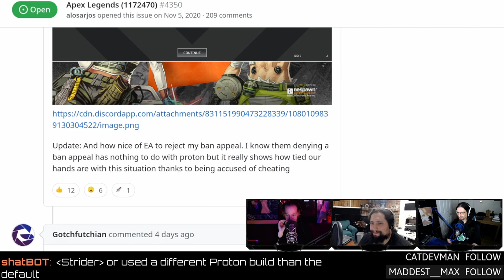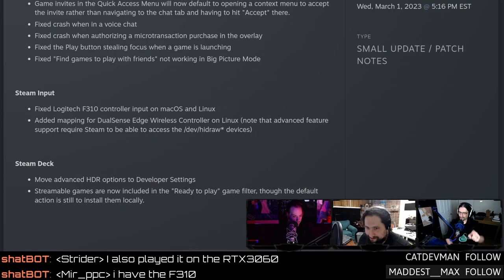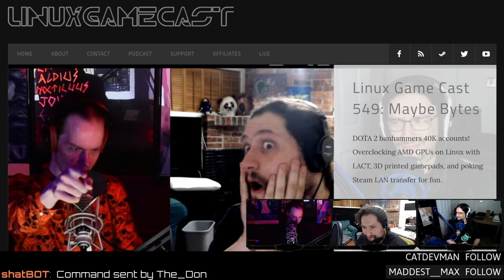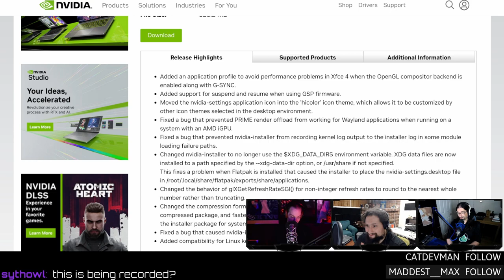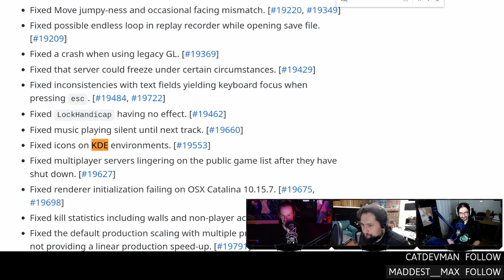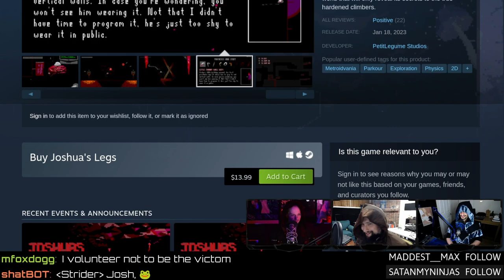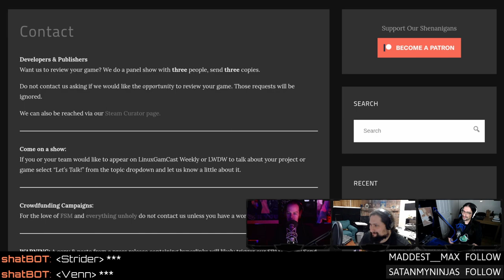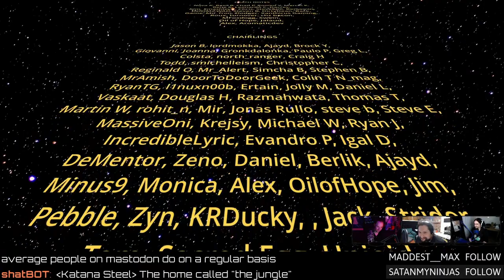Apex Legends bans Linux users and tracing rays in Half-Life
Aphex Legends bans Proton users! DOOM traces rays on Deck, GODOT 4.0 is ready for public consumption, and Thorium Nova is the best next-gen bridge simulator you've never heard of. Support future videos directly
SHOW BUSINESS
SUPPORT BUSINESS
SOCIAL BUSINESS
TIMESTAMPS BUSINESS
00:00 Intro
01:35 Pi cam live stream
02:27 Benchmarking SilverLube
05:24 Jordan on Deck
08:35 Desk booster seat?
STEAM NEWS
10:44 Apex Proton EAC bans
17:24 Ray traced DOOM on Deck
21:40 F310 vs Steam client
NEW GAMES
27:22 Beef Jerky
29:52 Stack Machines
NEWS
43:52 New Nvidia beta drivers
47:02 GODOT 4.0
51:12 Amazon basics HSF
55:34 OpenRA in 2023
58:30 Thorium Nova bridge sim
01:02:31HL-1 traced with rays
REVIEW
01:05:00 Joshua’s Legs
HATE MAIL
01:21:24 Kazoo
01:24:02 Alpakka pricing